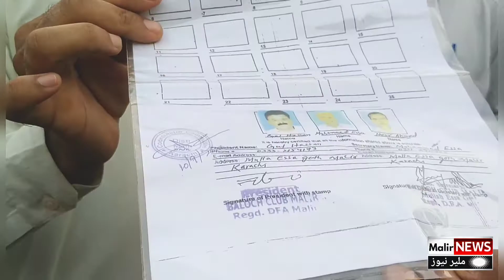shaheed Abdullah murad || foundation football tournament || malir one